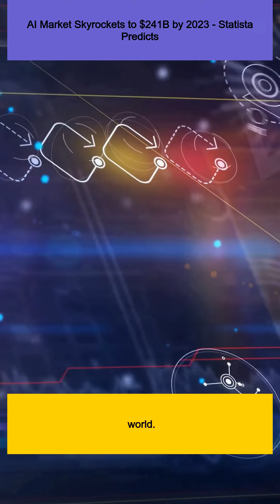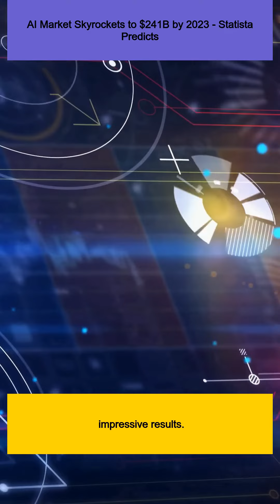AI Market Skyrockets to $241B by 2023 - Statista Predicts